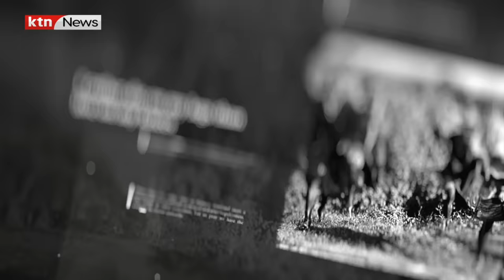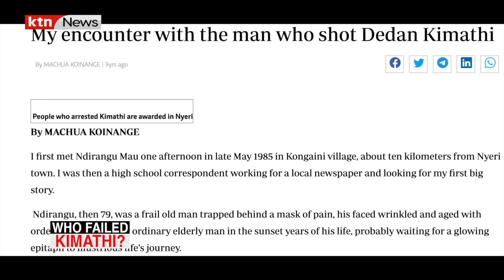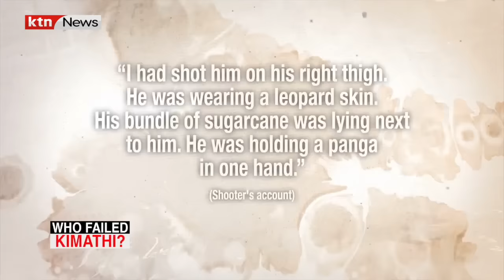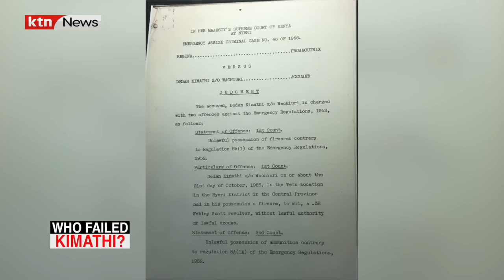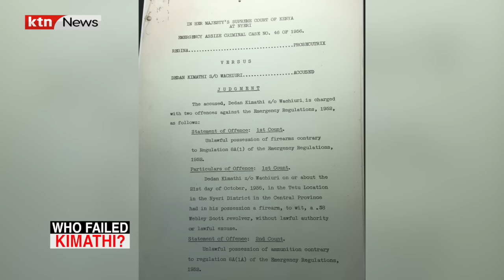Who Failed Dedan Kimathi?